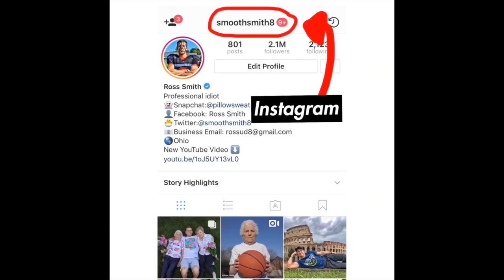We Got a Life Coach..and This Happened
Ross and Granny get a surprisingly intense life coach and things take a turn around the house.